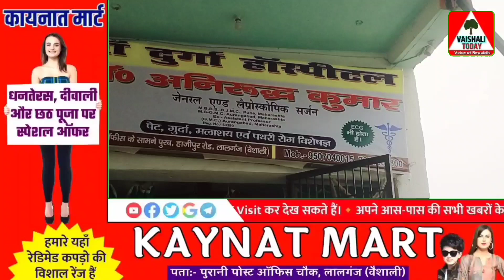Lalganj में गर्भवती महिला मौत मामले की जांचपड़ताल शुरू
वैशाली टुडे भारत का एक हिंदी न्यूज़ चैनल और वेब पोर्टल हैं। वैशाली टुडे न्यूज़ चैनल राजनीति, क्राइम, मनोरंजन, व्यापार और हमारे सामाज में हो रहें सभी गतिविधियों पर पैनी नजर रखती हैं। हमारा उद्देश्य ख़बर के माध्यम से जनता की आवाज को सरकार के कानों तक पहुँचाना और उसे अंजाम तक लाना हैं। राष्ट्रहित में कार्य करना ही हमारा मुख्य उद्देश्य हैं।

◆अगर हमारा वीडियो आपको पसंद आया हो तो लाइक जरूर करें और अपनी प्रतिक्रिया कमेंट बॉक्स में जरूर दें: धन्यवाद◆